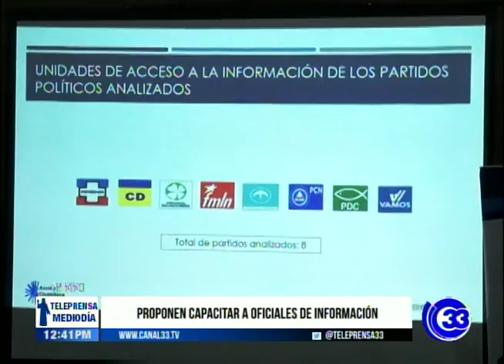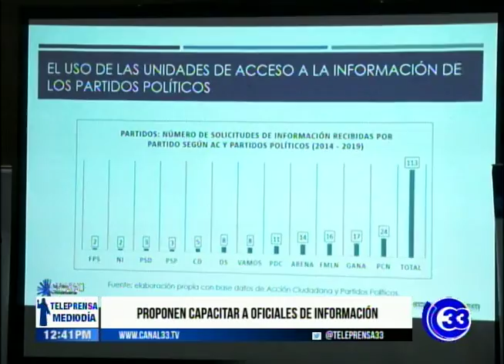Proponen capacitar a oficiales de información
Acción Ciudadana considera necesario capacitar a los miembros de las oficinas de acceso a la información de los partidos políticos y crear un reglamento que facilite sus funciones.
Durante un estudio realizado a ocho partidos políticos, se conoció que las principales peticiones están relacionadas al financiamiento.

Eduardo Escobar, Acción Cuidadana
Noel Orellana, magistrado TSE
Dennisse Siliézar, investigadora principal

Miércoles 11 septiembre